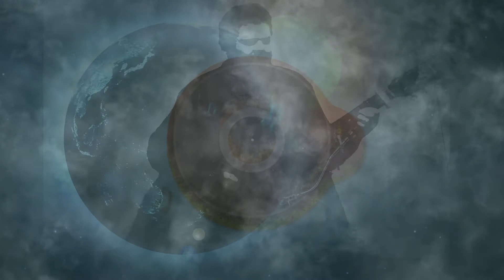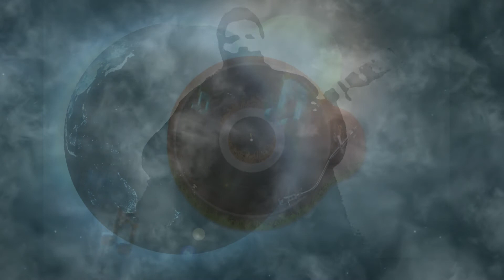Badge (An Arrranged Acoustic Cover Of A Cream Classic)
Recorded for the Tuesday Night Open Mic Night Campfire 6th January 2015 and posted on the 7th January 2015.

Just a quickie I knocked up late on Tuesday night and done the video on the Wednesday hence it being late. Badge is a song with a very strange title that's title came about entirely by mistake after Clapton had mistakenly misread the word Bridge on the music sheet and thought it read Badge.